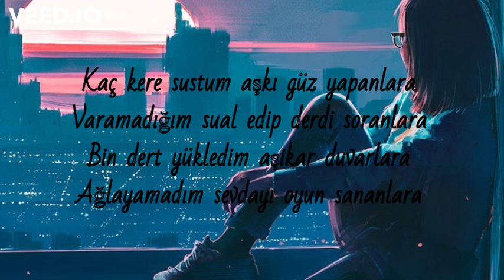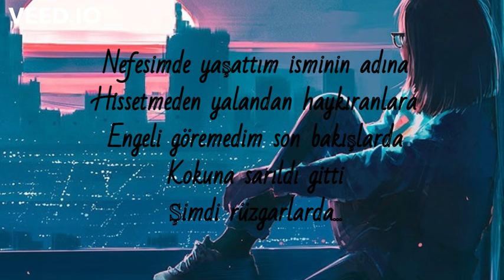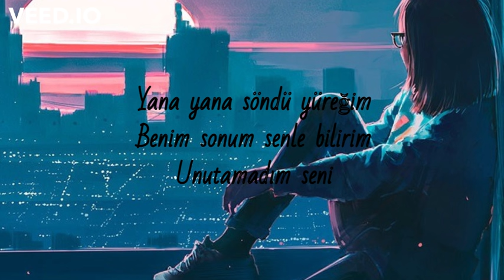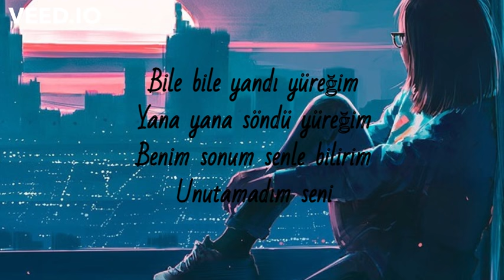Bile Bile Yandı Yüreğim / Sevgim Yılmaz (Lyrics)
Kaç kere sustum
Aşkı güz yapanlara
Varamadığım sual edip
Derdi soranlara
Bin dert yükledim
Aşikar duvarlara
Ağlayamadım bu sevdayı
Oyun sananlara...
Nefesimde yaşattım isminin adına
Hissetmeden yalandan haykıranlara
Engeli göremedim son bakışlarda
Kokuna sarıldı gitti
Şimdi rüzgarlarda...
Bile bile yandı yüreğim
Yana yana söndü yüreğim
Benim sonum senle bilirim
Unutamadım seni
×2